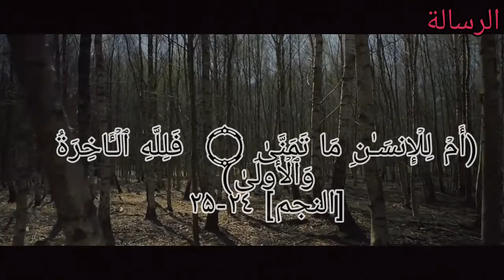"سبب فتنة أبونا آدم " الدرس الثاني - سلسلة الدرس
قناة الرسالة
ناصر اليماني
الامام المهدي